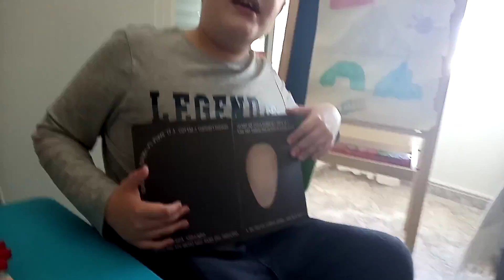15 de septiembre de 2022(2)